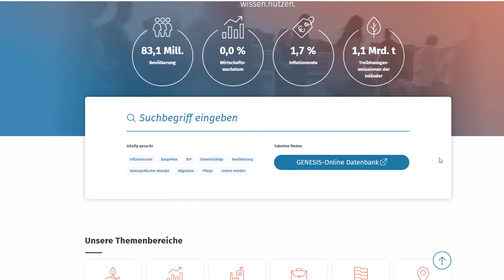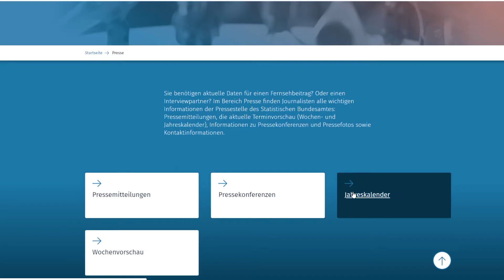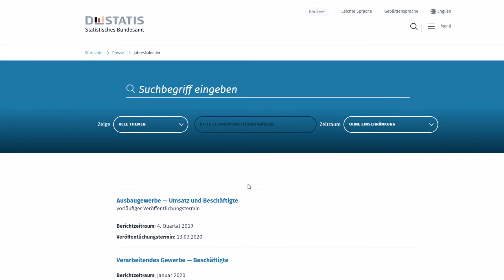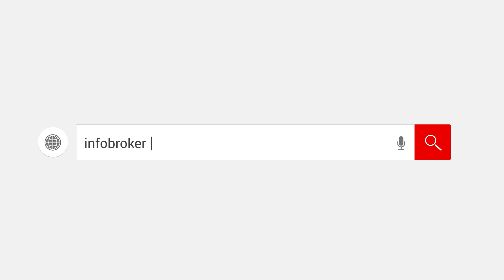Wie man Trendthemen aus dem Statistischen Bundesamt herausholt | infobroker QuickTipp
Wie kann man Trends und Trendthemen ermitteln? Viele Fachbücher und Ratgeber für Blogger empfehlen das Sichten der Redaktionspläne der Medien. Aber es gibt auch eine Datenbank-Quelle die spannende Impulse für kommende Trendthemen liefern kann.

Das Statische Bundesamt bietet einen Themenkalender, wann welche Auswertungen erscheinen. Diese werden PR Mitteilung (Pressemitteilung) zu einem festen Termin veröffentlicht. Eine spannende Quelle für neue Themen auf die spannende Stories (Storytelling) aufbauen kann.

Wie man den Themenkalender beim Statistischen Bundesamt (Datenbank DESTATIS) findet zeigen wir im Tutorial.

▬ Über infobroker.de  ▬▬▬▬▬▬▬▬▬▬▬▬

 - Firmenauskünfte
 - Markenrecherchen
 - Markenüberwachungen

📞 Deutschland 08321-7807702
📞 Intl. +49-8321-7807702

▬ Musik ▬▬▬▬▬▬▬▬▬▬▬▬

Objektive
10-18 mm Objektiv
50 mm Objektiv

Zubehör

▬ Hinweis ▬▬▬▬▬▬▬▬▬▬▬▬